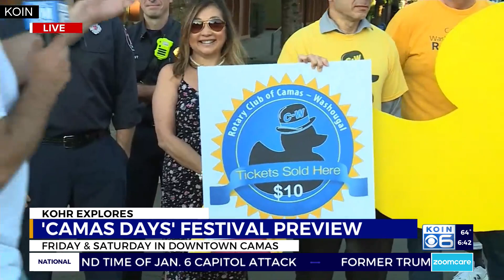Kohr Explores: Camas Days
Camas Days takes place in Camas, Washington on July 22 and 23.